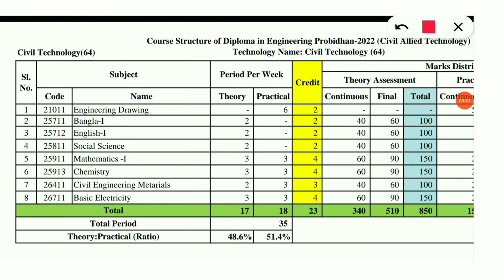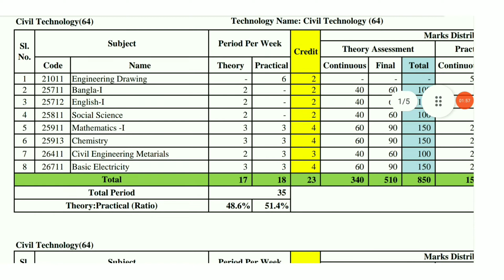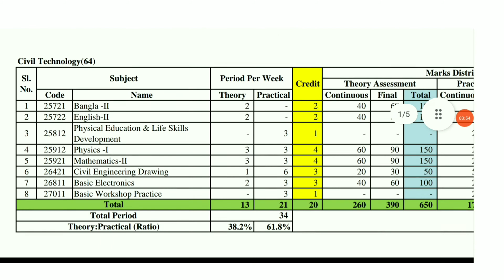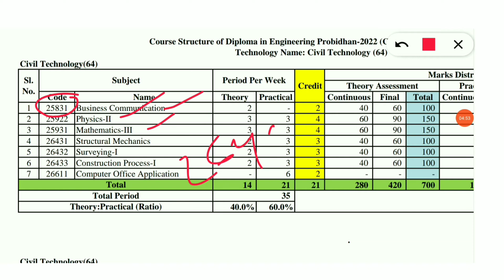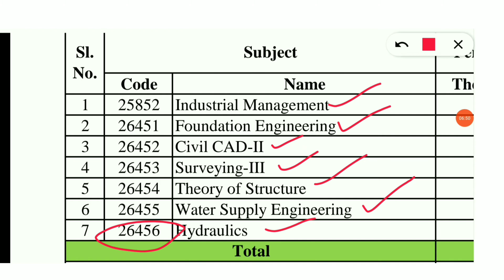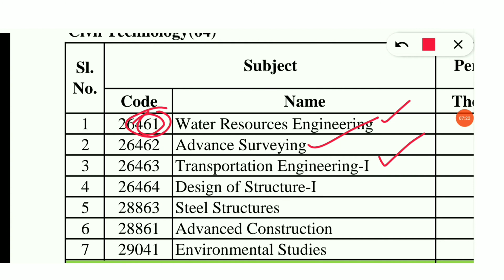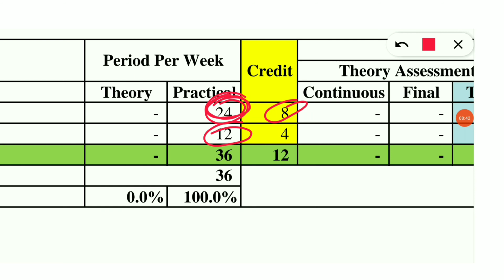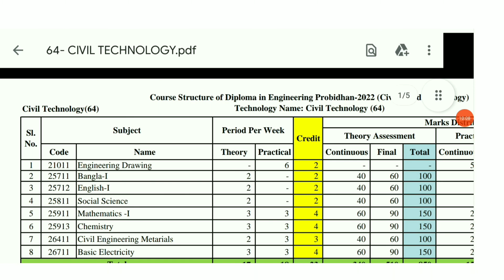Civil Engineering Book List for New Students || ডিপ্লোমা ইন সিভিল ইঞ্জিনিয়ারিং || CELCBD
Civil Engineering Academic Book List for New Students || Civil Engineering Book List for New Students || ডিপ্লোমা ইন সিভিল ইঞ্জিনিয়ারিং